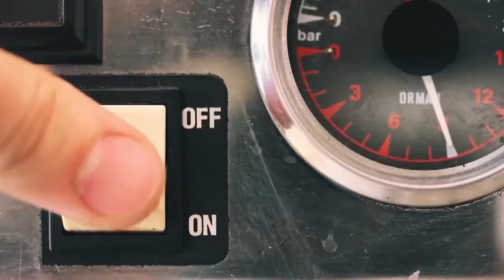Common Grounds | School Choice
The Take Note team convenes education stakeholders for a conversation over coffee to discuss school choice options around the Kansas City area in a series we call Common Grounds. From homeschooling to charters to public schools, this lively discussion at Mother Earth Coffee in Hyde Park covers it all.